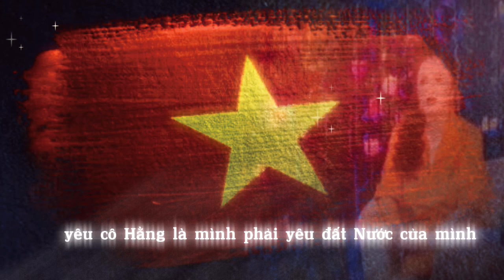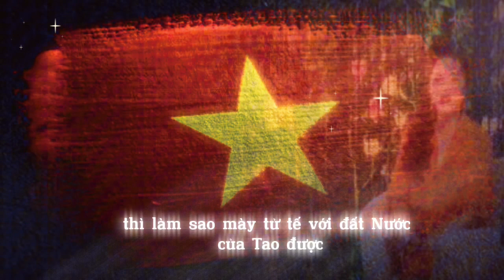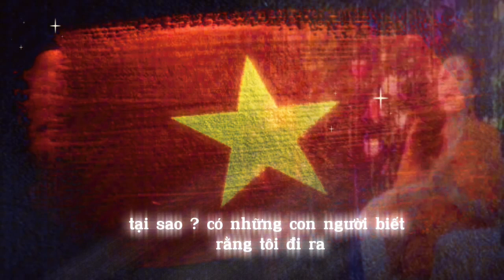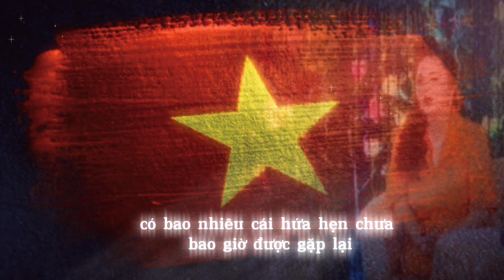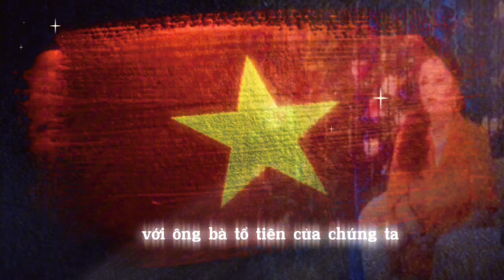🇻🇳CAFECOC| Lòng Tự Tôn Dân- Ủng Hộ Chị Hằng -Nguyễn Phương Hằng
❤️CAFECOC Chia Sẽ Cuộc Sống : Tin Tức Sự Kiện . Công Tâm Và Khách Quan

❤️ Bán Hàng :
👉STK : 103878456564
 Chi Nhánh : Viettinbank
YTB:@CAFECOCSG

‼️Mọi ý kiến đóng góp qua
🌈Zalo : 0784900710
@ Bản quyền thuộc về CAFECOC
@ Coppyright CAFECOC 👉Do Not Reup